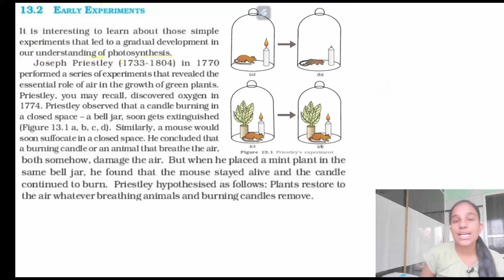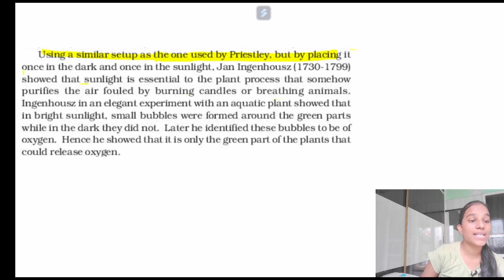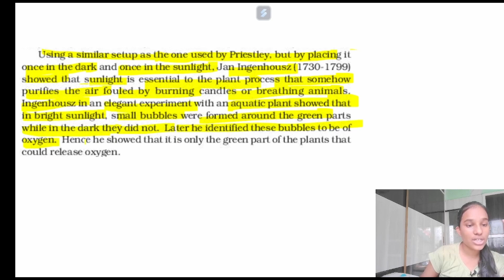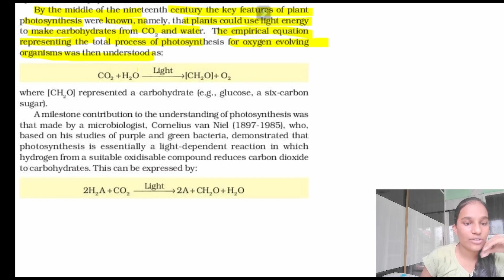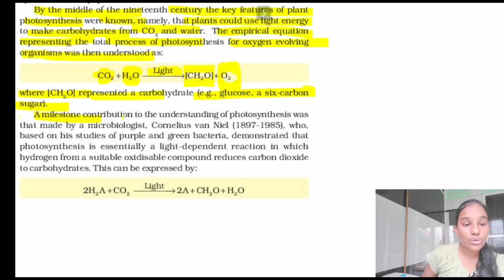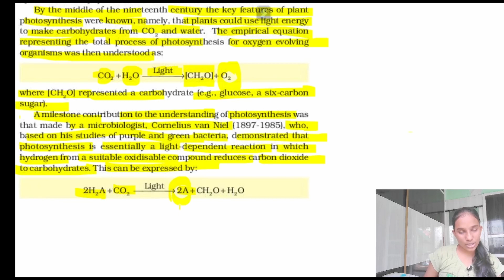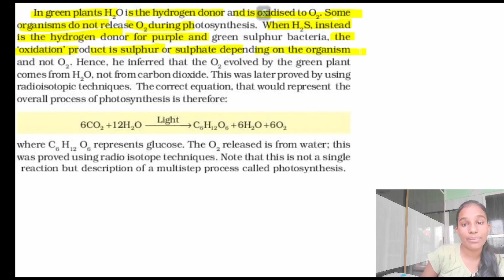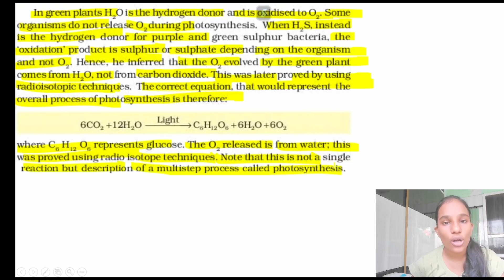Photosynthesis Early Experiments | NCERT | NEET Biology | Class 11th.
Here you will get one shots of all biology lectures from a 340 scorer in NEET Biology 2023.

Anatomy of flowering plants class 11th
neet biology all chapters revision
neet,
neet motivational video,
neet 2024,
neet biology,
biology neet,
neet classes online,
neet chemistry,
neet crash course 2024,
complete biology for neet,
Musician: @Iksonmusic

photosynthesis in higher plants class 11 early experiments animation,